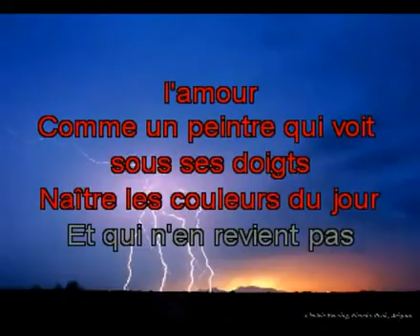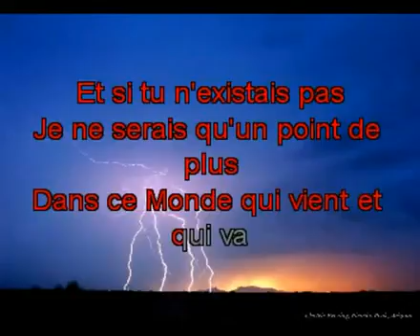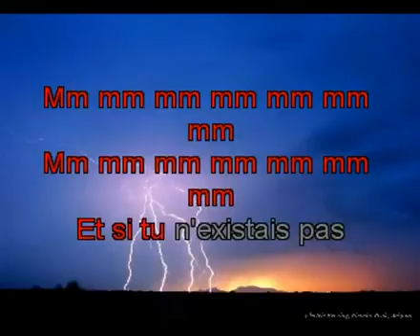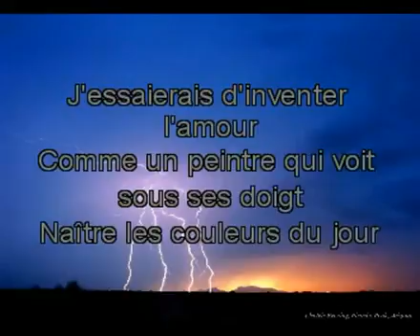Joé dassin - Et si tu n existais pas